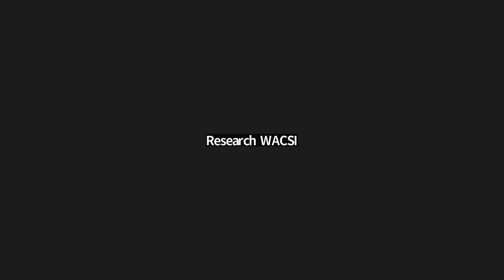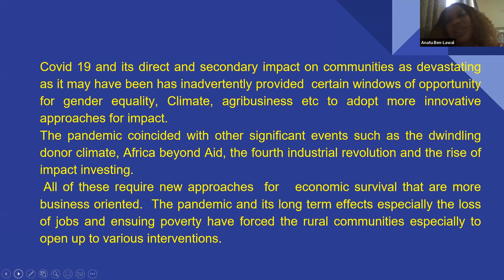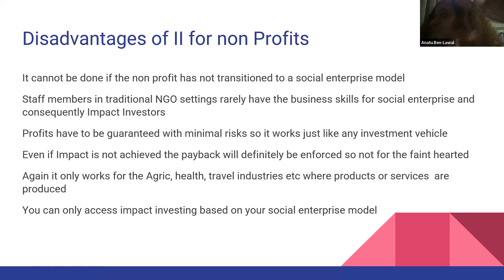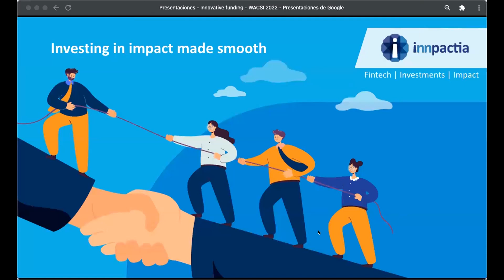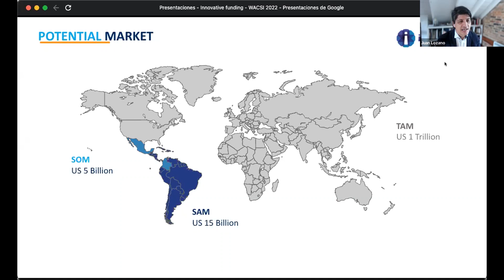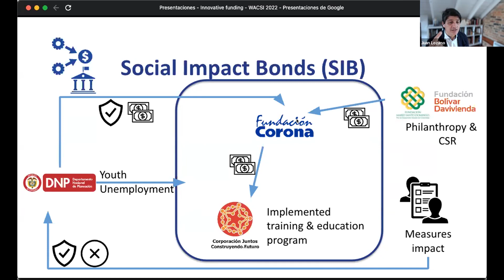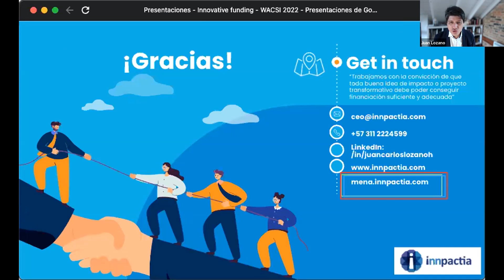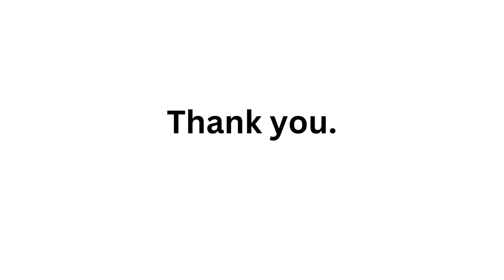Alternative Financial Models Webinar Series for CSOs: Social Impact Investment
This is the third session of the webinar series on Alternative Financial Models for civil society organisations organised by WACSI and Star Ghana Foundation as part of the initiatives under the Giving for Change project.